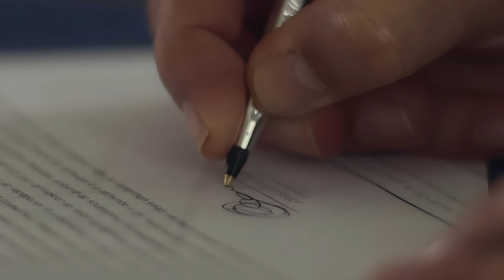TERRA E PAIXÃO CAPÍTULO DE HOJE - QUARTA 10/01- Resumo da novela Terra e Paixão hoje ao vivo Lucinda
TERRA E PAIXÃO CAPÍTULO DE HOJE - QUARTA 10/01 Resumo da novela Terra e Paixão ao vivo hoje assistir capítulo completo. O que acontece com a Lucinda? Lucinda morre em Terra e paixão?

🔴 Mais vídeos e REVELAÇÕES CHOCANTES da novela Terra e Paixão da Globo

Resumo novela Terra e Paixão, assistir Terra e Paixão capítulo completo da Globo, Terra e Paixão capítulo de ontem, capítulo de amanhã e último capítulo de Terra e Paixão, final da novela, Fuzuê, Elas por Elas.